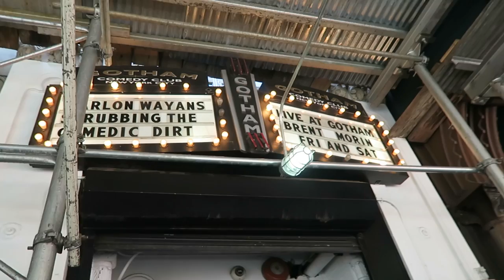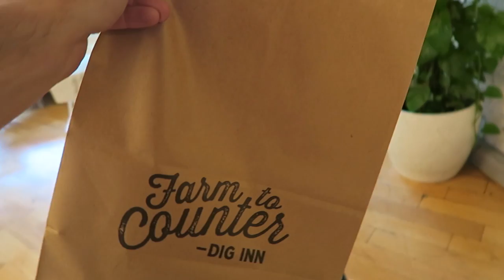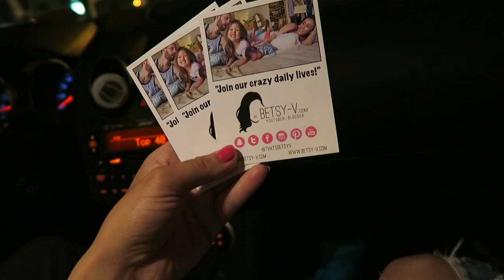SNEAKING INTO THE MOVIES! (6.13.16 - DAY 910) DAILY VLOG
Z takes center stage + park stop + sneaking into the movies